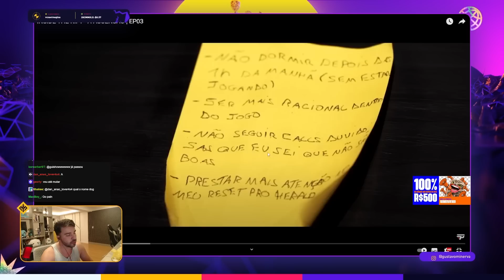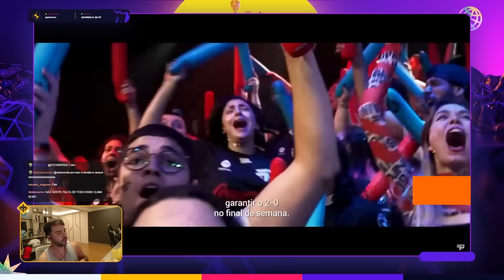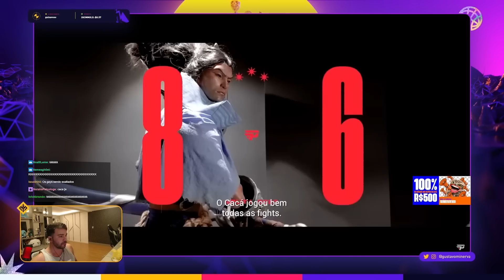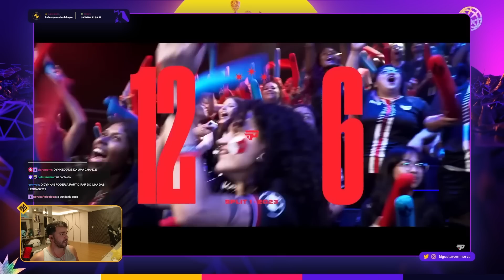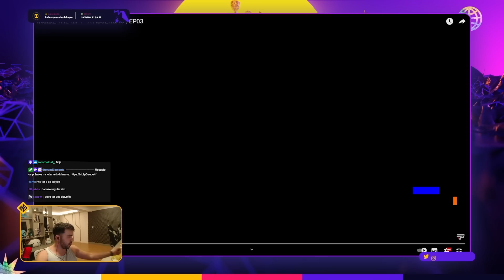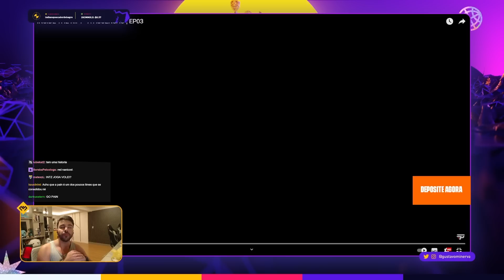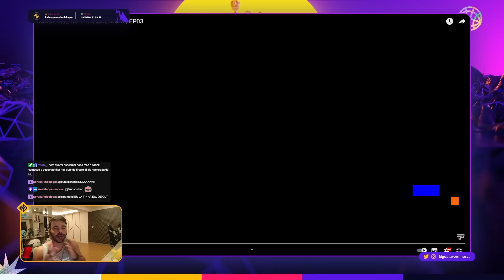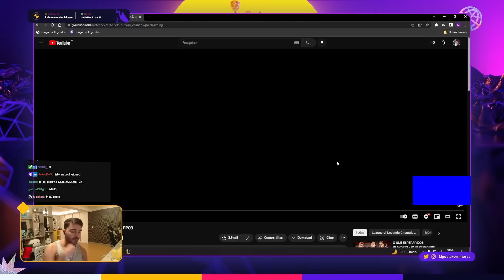Minerva reage ao INSIDE THE RIFT - A ASCENSÃO | EP03